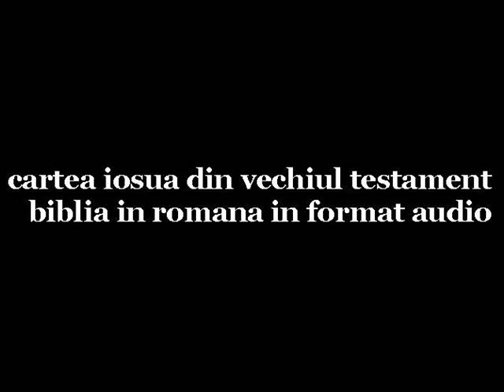0198 Iosua 11 Vechiul Testament Biblia audio in Romana